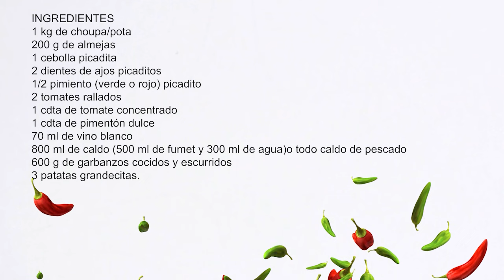¡¡Que vivan los guisos!! Guiso de choupa/pota con almejas y garbanzos.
El chocolate es el alma de este brownie, pero tranquilidad, puedes disfrutarlo con tranquilidad porque no tiene azúcar añadido ni harinas refinadasLos guisos son los platos más socorridos de la cocina tradicional y humilde desde nuestras abuelas. Podemos adaptar las recetas a nuestros gustos y elaborar un plato  nutritivo, saludable y económico.

Buena prueba de ello es esta receta de guiso de choupa/pota con almejas y garbanzos que conjuga también la incorporación de legumbres tan importantes en la dieta mediterránea.

🙏Si tenéis alguna duda respecto a la receta no dejéis de preguntarme os contestaré lo antes posible.🍀

➡️➡️➡️INGREDIENTES
1 kg de choupa/pota
200 g de almejas
1 cebolla picadita
2 dientes de ajos picaditos
1/2 pimiento (verde o rojo) picadito
2 tomates rallados
1 cdta de tomate concentrado
1 cdta de pimentón dulce
70 ml de vino blanco
800 ml de caldo (500 ml de fumet y 300 ml de agua) Receta de fumet, AQUÍ
600 g de garbanzos cocidos y escurridos
3 patatas grandecitas.